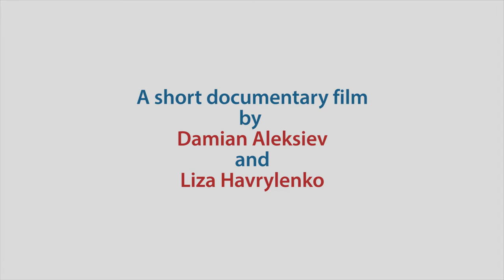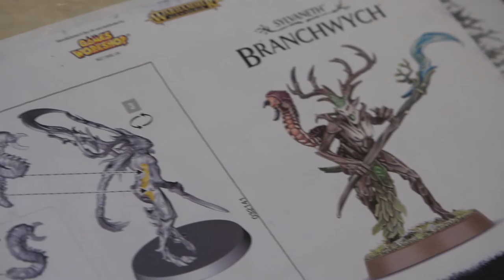Elusive Beauty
Art and beauty, a dialogue between a philosopher and an artist
by Damian Aleksiev & Liza Havrylenko